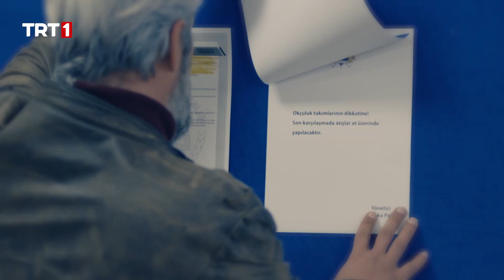Kasırga'nın Planı - Tozkoparan İskender 24. Bölüm